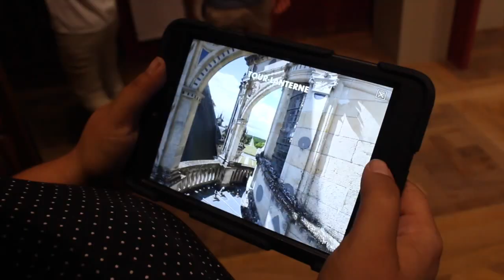Visit to Chambord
Chateau de Chambord dans le Centre de la France.